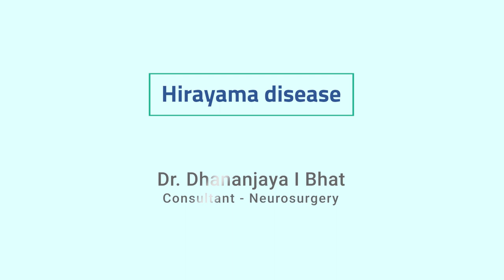Hirayama Disease | Dr Dhananjaya Bhat | Neurosurgery | Aster RV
Hirayama Disease is a rare neurological condition which includes muscle atrophy and weakness of the forearms and hands.

Dr Dhananjaya Bhat (Consultant - Neurosurgery) talks about this condition in detail and shares some interesting facts.

Dr Dhananjaya I Bhat is a consultant neurosurgeon at Aster RV, JP Nagar, Bangalore. Over two decades as a neurosurgeon, he has had the opportunity to operate on over 6000 cases of brain, spine and peripheral nerve pathologies.